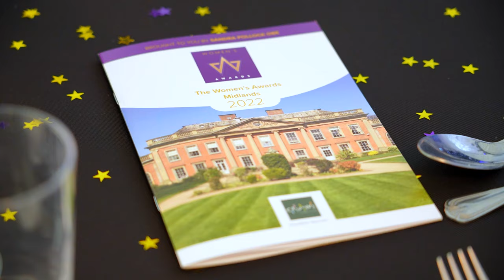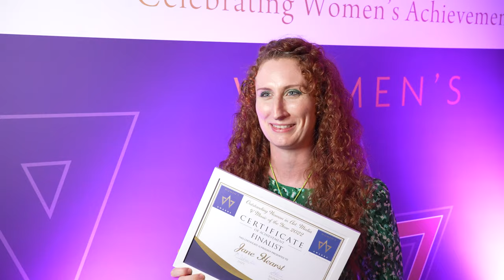The Women's Awards 2022 - Midlands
The Women's Awards - Midland 2022 celebrates some of the most outstanding women across the East and West Midlands.
Here we share a snapshot from our Gala Awards Dinner and Presentation, and some of the comments from winners and finalists on the night.